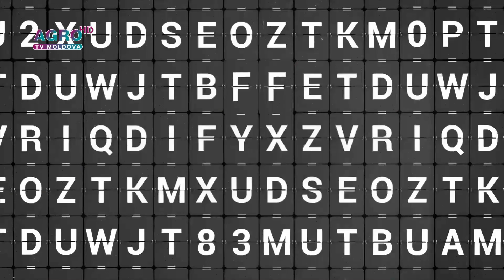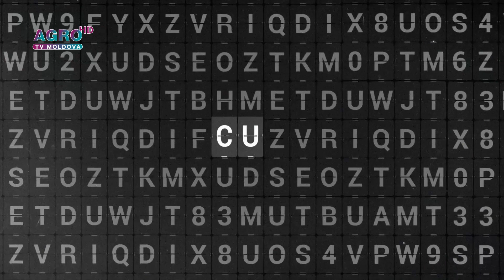Teaser | Podcast CuAlteCuvinte cu Dan Rusu, Şef Serviciul Monitorizare Tranzacţii Carduri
Vă invităm să urmăriţi podcastului CuAlteCuvinte, marca Agro TV Moldova, cu Dan Rusu, Şef Serviciul Monitorizare Tranzacţii Carduri la FinComBank, moderat de Iulian Alexa.

În această ediţie aflaţi cum ne putem proteja banii şi datele personale, despre fraude şi metodele de prevenire a atacurilor de phising, dar cu alte cuvinte. Invitatul special al podcastului a reletat mai multe despre escrocheriile prin e-mail, telefon, despre site-uri false şi multe alte scenarii de fraudă, precum şi de ce reguli trebuie să ţinem cont pentru a nu cădea în plasa fraudatorilor.